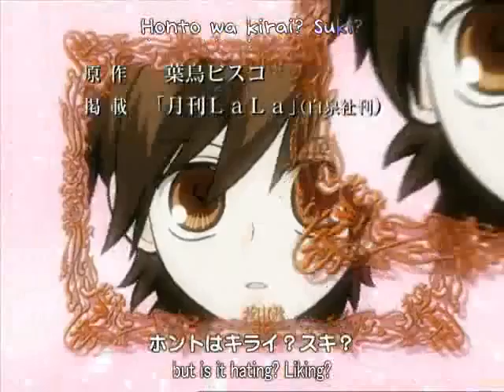Anime Randomness part 6~OP Edition!~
okay so I got Boogie Boogie hedge hog from parry Gripp and ouran High with stay my baby and Lucky Star with the Nikki OP